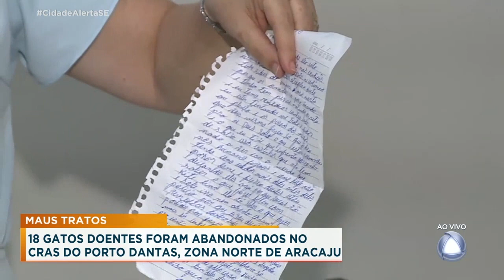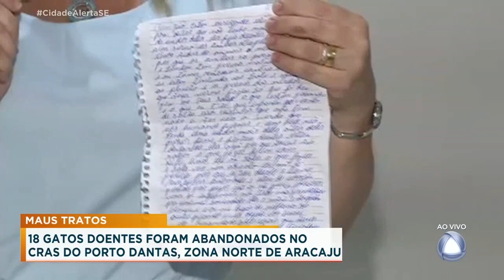18 gatos doentes foram abandonados no CRAS do Porto Dantas, zona norte de Aracaju - Cidade Alerta